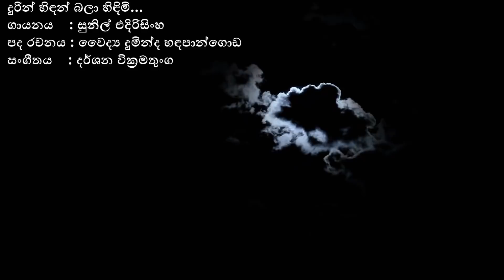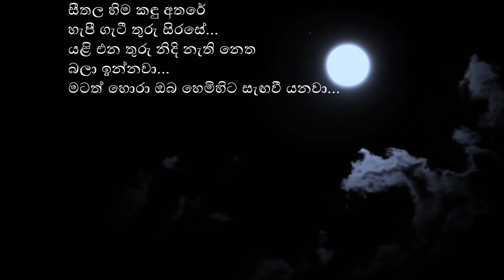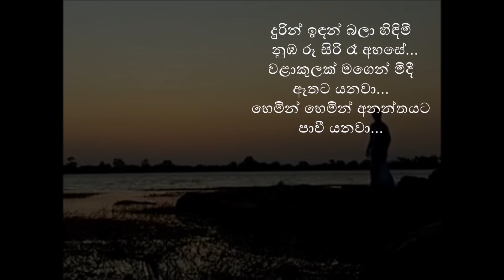Sunil Edirisinghe official music video "Durin Hindan" දුරින් ඉඳන් (Music by Darshana Wickramatunga)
දුරින් ඉඳන් බලා හිඳිමි
  නුඹ රූ සිරි රෑ අහසේ...
වළාකුලක් මගෙන් මිදී
ඈතට යනවා...
හෙමින් හෙමින් අනන්තයට
පාවී යනවා...

සීතල හිම කඳු අතරේ
හැපී ගැටී තුරු සිරසේ...
යළි එන තුරු නිදි නැති නෙත
බලා ඉන්නවා...
මටත් හොරා ඔබ හෙමිහිට සැඟවී යනවා...

රන් තරු මුතු වැල් නිදනා
ගණඳුරු රෑ නිසොල්මනේ...
වියළි ලවන් දිය බිඳුවක්
පතා ඉන්නවා...
මම තාමත් හීනෙන් සඳ
සිහිල සොයනවා...

Durin Hindan
Artist : Sunil Edirisinghe
Lyrics : Dr. Duminda Handapangoda
Recorded mixed and mastered by Sandaru Gamage @ Sage Studio

Patikirige Sunil Jayapreethi Edirisinghe is a Sri Lankan classical musician. Edirisinghe won the presidential award for playback singing in 1983 for "Maya Miringuva Pirunu Lo Thale" from Adhishtanaya. Wikipedia
Born: December 19, 1949 (age 71 years), Colombo
Spouse: Nandani Munasinghe (m. 1979)
Children: Sankhani Edirisinghe, Sankha Chamindra Edirisinghe
Siblings: Satischandra Edirisinghe
Sunil Edirisinghe's popular songs
Hise gini awilethi, yoma budu netha, sandakada pahanaka,Paata dedunu , Chandra Madala , Kaurunda oba mage, Ahasa Polowa , Thiraya Arenawa , Ada deegeka , santhapa mawathe , pura poya handata , sora detuwek